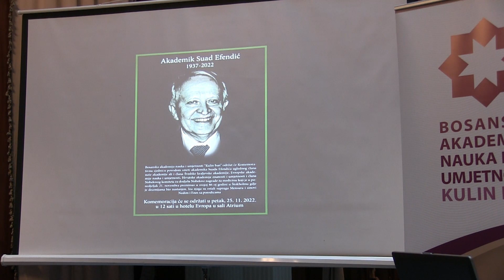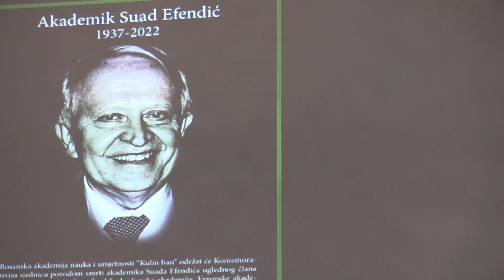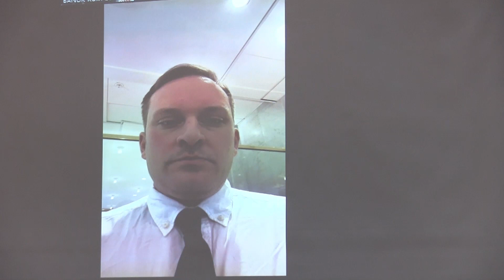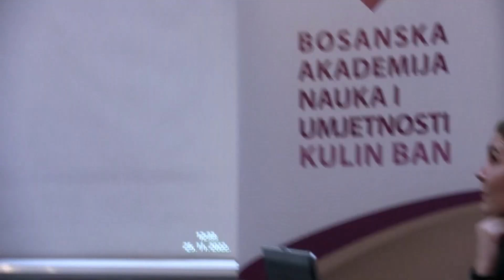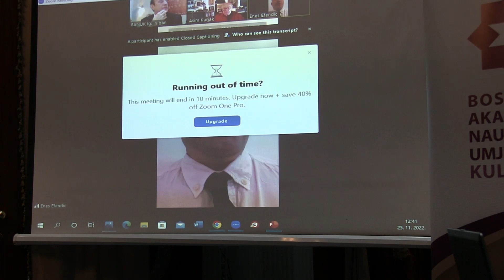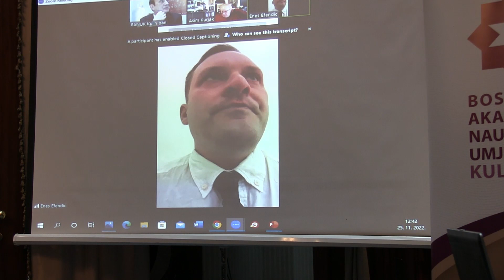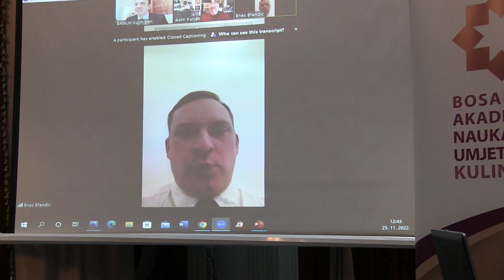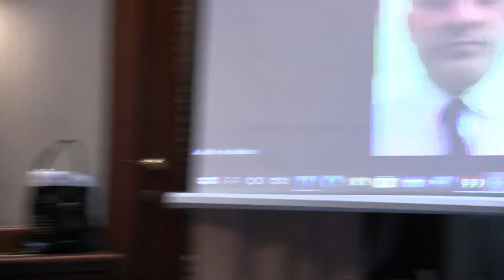Komemorativna sjednica povodom smrti akademika Suada Efendića svjetski poznatog naučnika